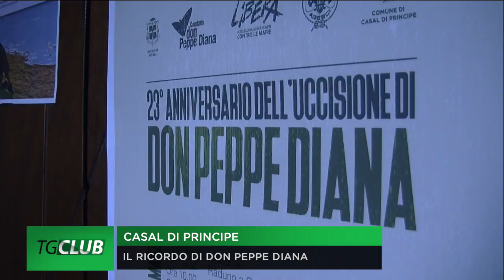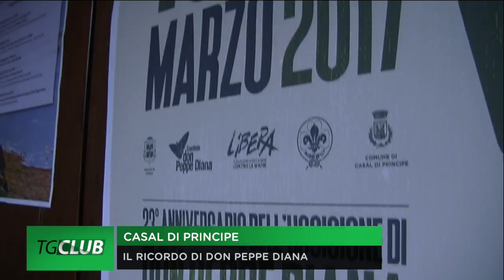Santa messa in ricordo di Don Peppe Diana, la diretta su TeleClubItalia